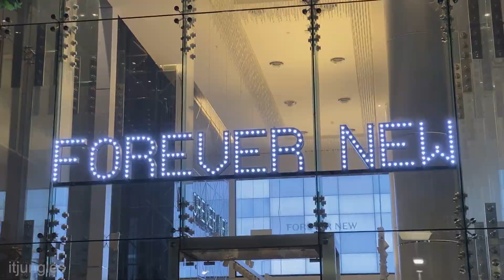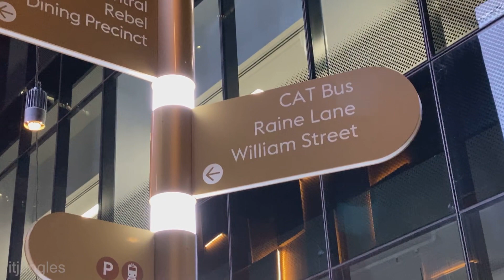iPhone 11 Pro: Camera Test At Night Time Low Light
See the iPhone 11 Pro camera test during the night time where you get low light. See the resolution and the noise you get during the night.

iOS 13.